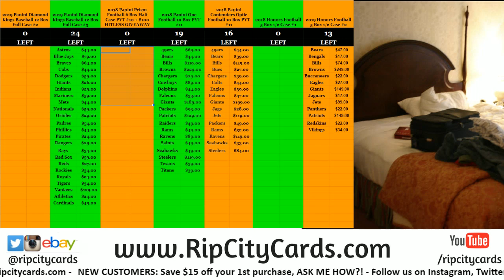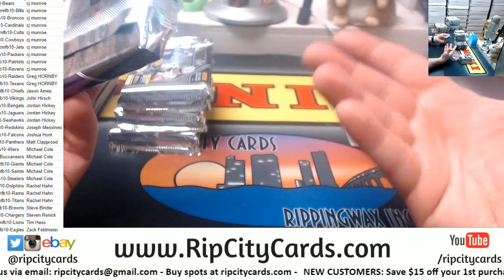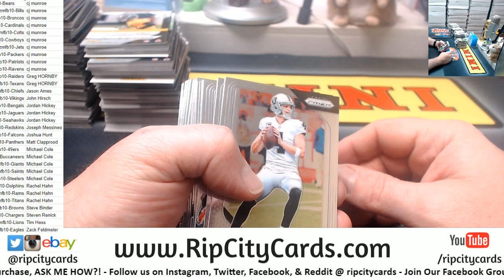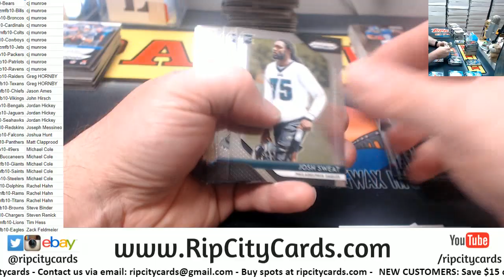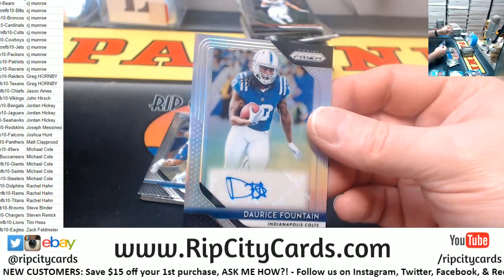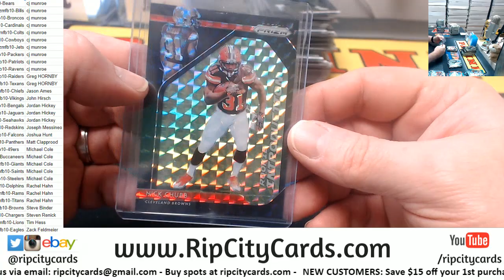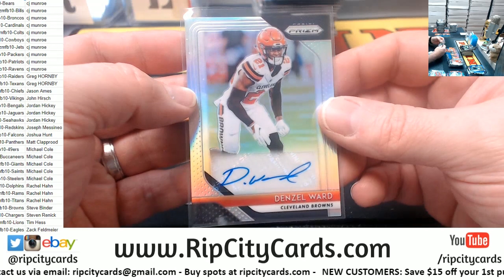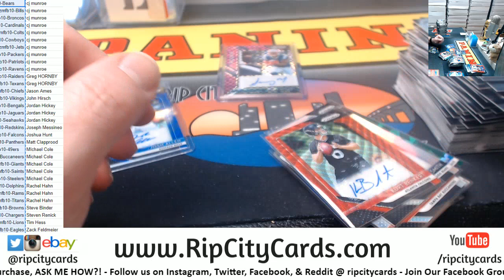2018 Prizm Football 6 Box #10 RCC